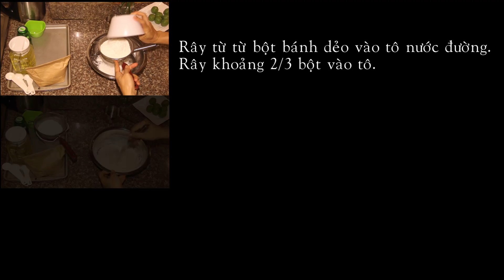[Recipes] Hướng dẫn cách làm bánh dẻo | Nguyệt VA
Đến hẹn lại lên, ILC xin gửi tới các bạn yêu bếp bánh video cách trộn bột, vỏ bánh dẻo từ đôi bàn tay Bakingfun. Mọi người vui lòng ấn bản xem HD để xem nội dung với chất lượng tốt nhất nhé.